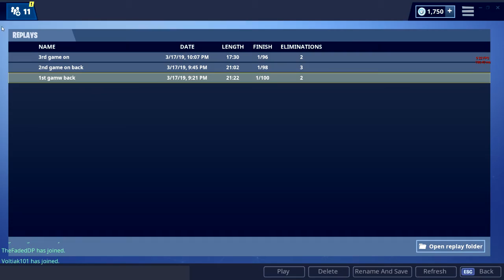I STOP PLAYING FORTNITE FOR A MONTH?! AND COME BACK TO GET THREE WINS IN A ROW!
•3 Likes For Your Boy Sleepy!